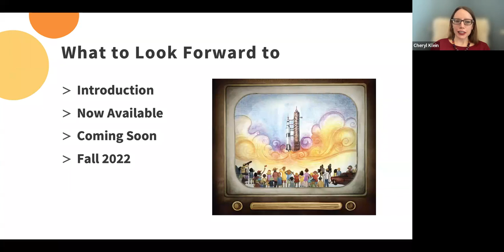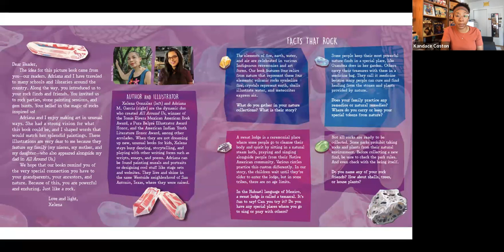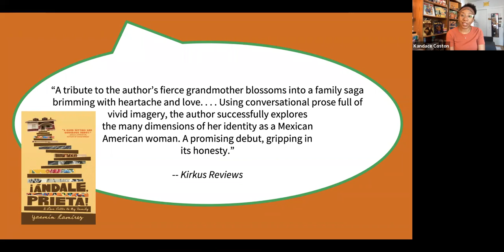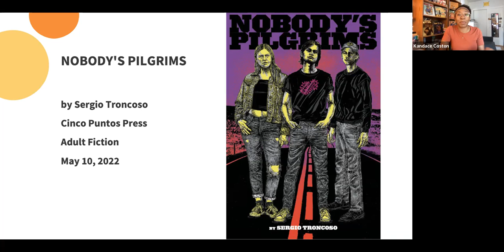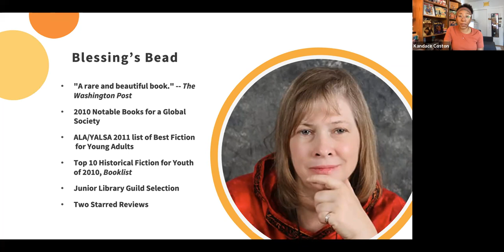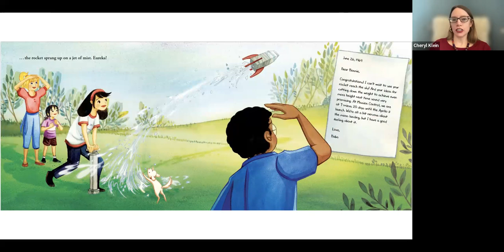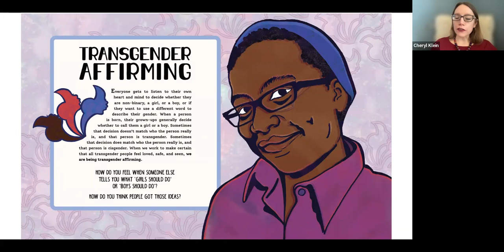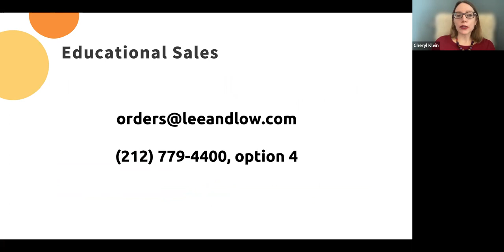Lee & Low Books 2022 Showcase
In this video, the Lee & Low Books editors showcase our 2022 books! Whether you’re a parent, teacher, librarian, or bookseller, this webinar will help you discover great new books to diversify your shelves. Find newly released picture books, middle grade, young adult titles, and even a couple adult books with young adult cross-over appeal that you won’t want to miss!